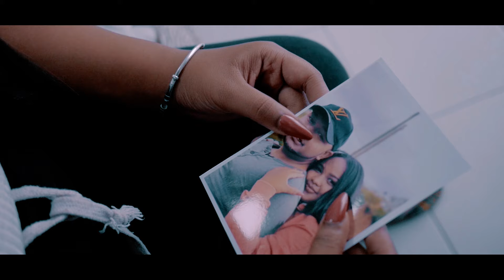MAH'HER & CHANTAL - DÉCIDÉ (Clip Officiel 2021)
MAH'HER & CHANTAL - DÉCIDÉ